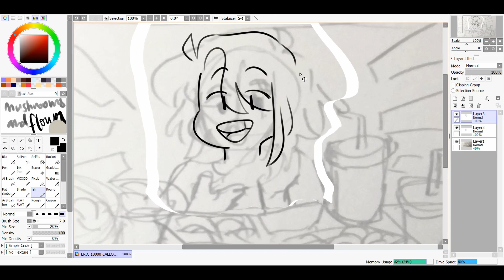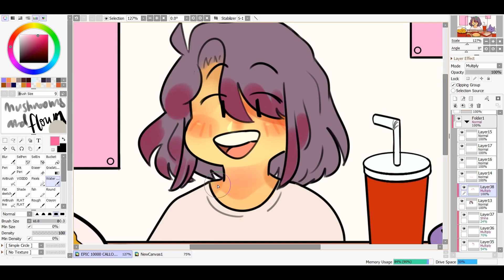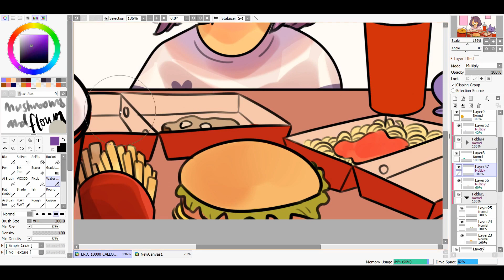EPIC 10,000 CALORIE JOLLIBEE MUKBANG! SPEEDPAINT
IF YOU HAVE ANY QUESTIONS PLEASE REFER TO MY ABOUT PAGE!